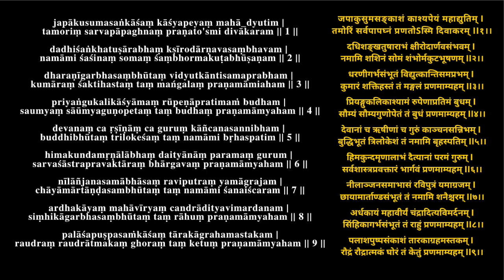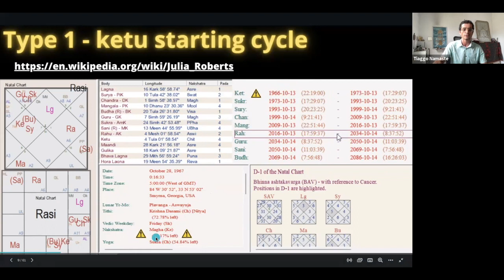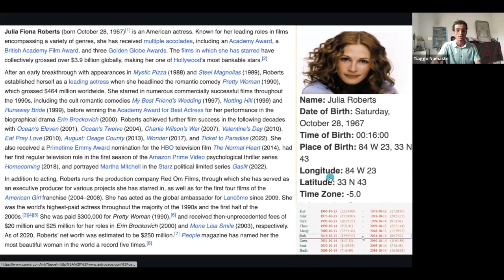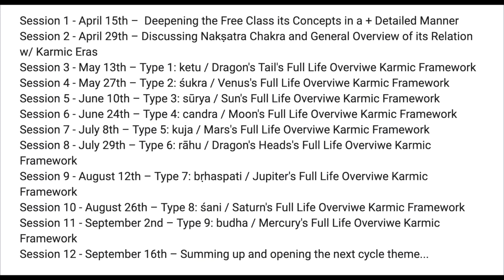Julia Roberts | Time & Purpose Course Example Type 1 ketu viMshottari related nakShatras